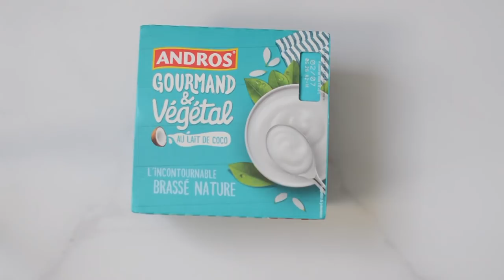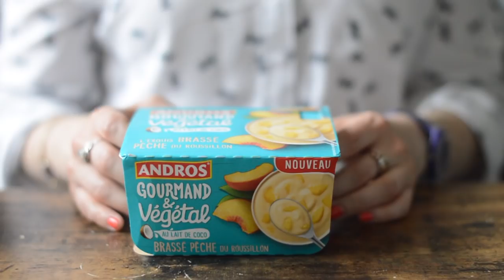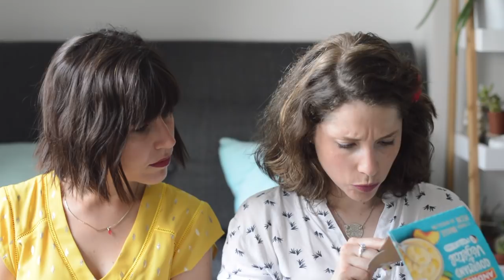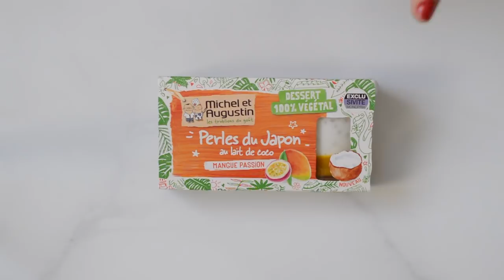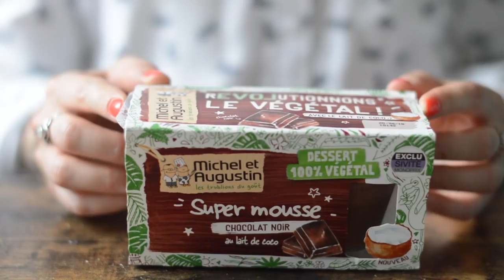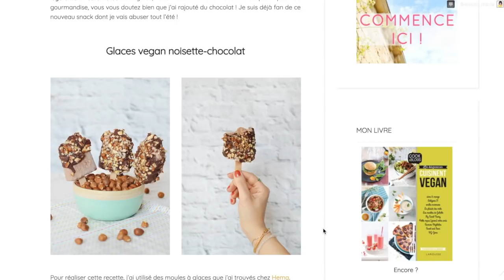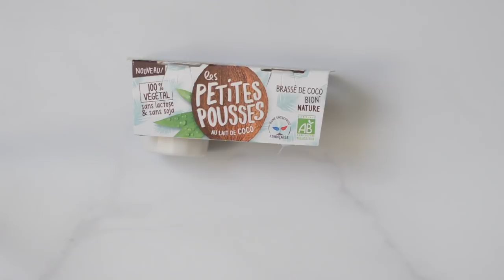DESSERTS & YAOURTS VEGAN : Michel & Augustin, Andros, St Hubert... // VEGAN CRASH TEST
Je vous retrouve avec ma copine Anne-So pour goûter les petites nouveautés (ou pas !) vegan du rayon frais !

* ERRATUM : Les Petites Pousses sont dispo chez Carrefour (et non pas La Vie Claire).

● ANDROS Gourmand & Végétal : Brassé nature au lait de coco
● ANDROS Gourmand & Végétal : Brassé pêche du roussilon
● MICHEL & AUGUSTIN : Perles du Japon au lait de coco - framboise
● MICHEL & AUGUSTIN : Perles du Japon au lait de coco - mangue / passion
● MICHEL & AUGUSTIN : Mousse chocolat noir au lait de coco
● ST HUBERT : Soja liégeois au chocolat
● LES PETITES POUSSES : Brassé coco nature

☀︎ CODES PROMO ☀︎
● DELIVEROO : 10€ offerts sur sa 1ère commande → roo.it/marier7783
● UBEREATS : 10€ offerts sur sa 1ère commande avec le code eats-qj6t0
● AIRBNB : 25€ de crédit voyage Airbnb grâce à mon lien parrain
● FUNKY VEGGIE : -15% sur le eshop avec le code FUNKYMARIE

marie.rouviere(at)me.com